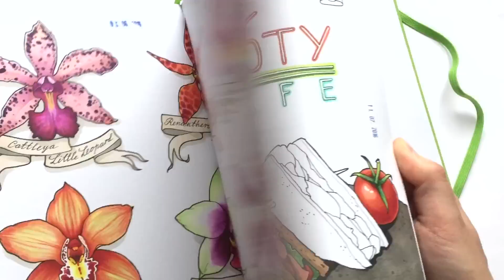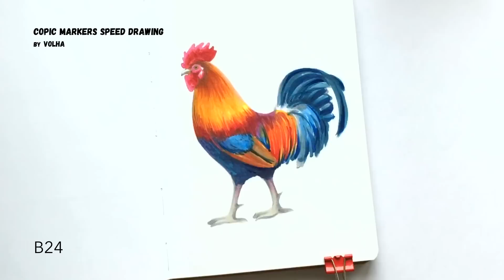Copic markers speed drawing #15 / Рисую маркерами Copic петуха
Использовались материалы:
- для контуров - акварельные карандаши Albrecht Durer Faber-Castell;
- светло-серый линер STABILO point 88 No. 88/94;
- белый пастельный карандаш Faber-Castell PITT PASTEL.